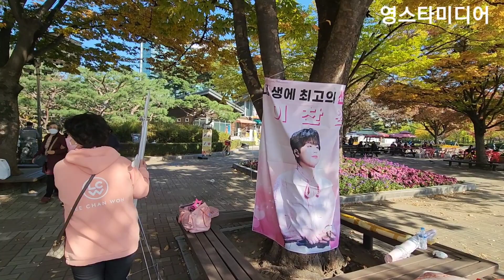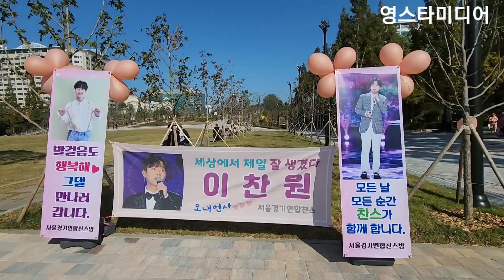이찬원📢 앗! 찬또 진짜 현장에 온줄 알았또요 ㅋㅋ🤭🤣일산 태고문화축제 10월20일